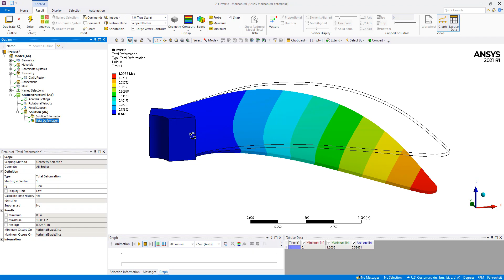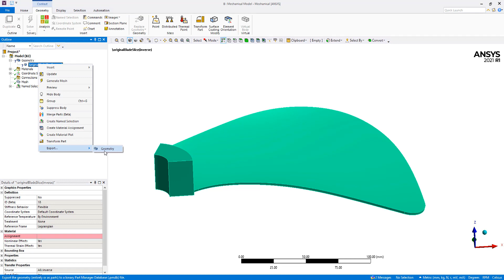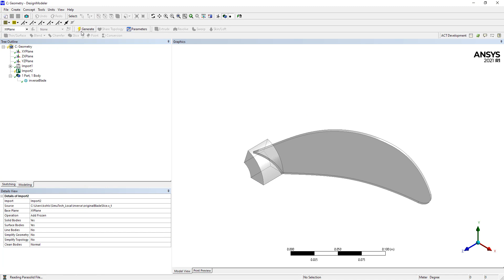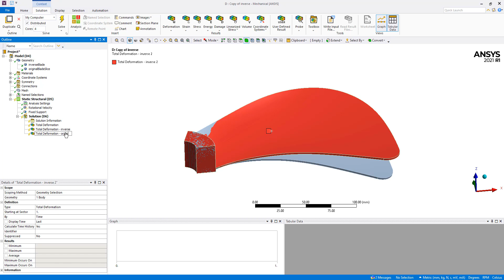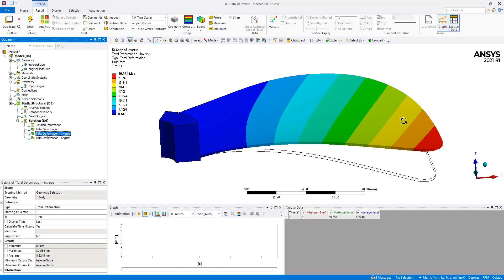How to do an Inverse Analysis on a Cyclic Blade Sector in Ansys 2021 R1